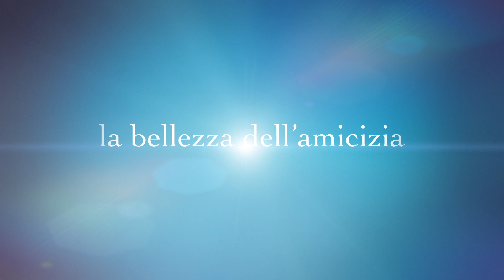Vacanza Estiva 2022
Video promo della Vacanza Estiva 2022 in Alto Adige per i ragazzi dalla 5ª elementare alla 3ª media (1° turno - 16-23 luglio) e per i ragazzi delle scuole superiori (2° turno - 23-30 luglio).
Presentazione della Vacanza mercoledì 9 febbraio 2022, alle ore 21.00.